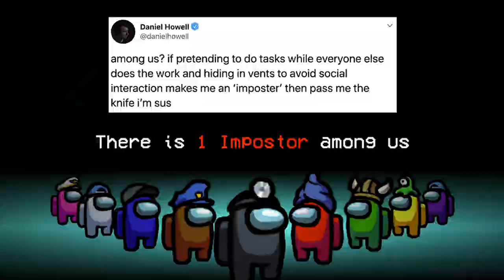Tails is the Genius Among Us (Sonic Frontiers)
*EPILEPSY AND LOUD NOISE WARNING*
Tails is Sus. I haven't got any good ideas for memes so here's this line from Sonic Frontiers that caught me off guard. I hate this already lol.

COPYRIGHT:
Tails Among Us Render by tailsgene19
I own NONE of the Among Us Memes.